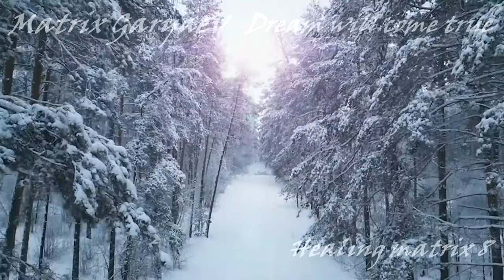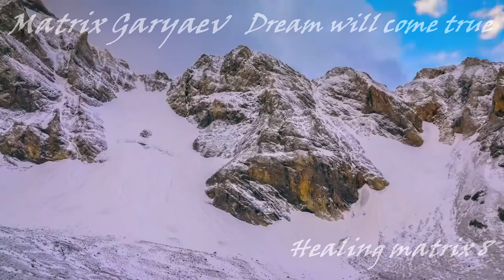Matrix Garyaev Dream will come true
Just listen to music and your dream will come true🎧

The sound is recorded at a very low frequency, some devices may not reproduce it, so there is no misunderstanding. I recommend trying to play it on different devices, for example, if you can't hear it on the phone, then turn it on on the PC through speakers or through headphones with good bandwidth.

Take just a couple of minutes to familiarize yourself with the rules of listening and the influence of the matrix on a person, as well as answers to the most popular questions.

Let's start with what matrices are and what are they?

The matrix in translation means the original source, it is a kind of mirror quantum-sound reflection of a healthy state of a person, which has a healing and rejuvenating effect.

I also want to note that Matrices are individual and universal.

Individual matrices are created from a photo or human blood. they are not available on the Internet and they do not affect strangers.

Universal matrices are vegetable, created from minerals, metals, various bio-materials and plants, such matrices are suitable for everyone.

How is the matrix created?
The matrix is ​​created by obtaining spinor information about specific sound spectra from various substances.

The primary recording of such information is made by a special laser, which generates polarized photons when probing certain objects, then this information is converted into a broadband electromagnetic spectrum and converted into audio format.
One matrix can contain tens or even hundreds of sound files, which are then grouped into programs.

How to listen to the matrix correctly?
I want to emphasize that matrices are not music, they are like medicine, do not abuse

Even during the life of Peter Gariaev, it was written on the official website of the institute that different matrices should be listened to on different days and there should be a break of 1-2 days between them.
Beginners need to divide the matrix into parts and listen to each separately for 1-2 days until the body adapts. If there are no exacerbations on these days, you can listen to the entire matrix 3 times a day, in the morning at lunchtime and in the evening.

You can listen to the matrix in a dream against a calm background, preferably with headphones.
Before the session, you need to relax as much as possible and direct attention to the sensations in your body.

Matrices can be listened to without headphones, and in ordinary business, but keep in mind that the efficiency will be worse.

Author of the matrix: Institute ILVG P.P. Garyaev